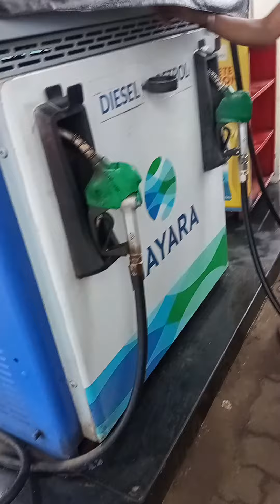Aaj mein petrol pump a Gaya to petrol pump walon ne Kiya abhadra vyavhar plus petrol mein bhi gadba